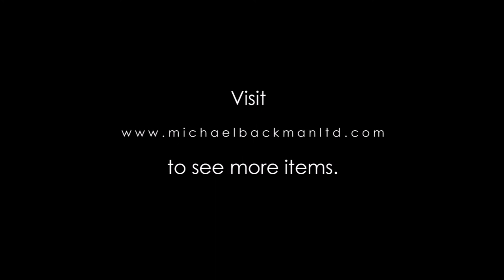5129 Opium Bowls with Wooden Stand inlaid with Mother of Pearls